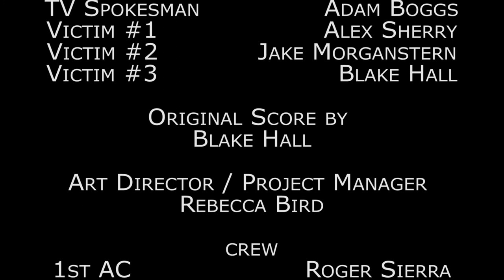"Fun Pack" Short Film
When a crazed serial killer is unable to find fulfillment with his murders, he finds an unexpected answer on television.
Created for Knoxville Tennessee's 54 Hour Film Festival 2017.

Produced by Kevin Houk and Daniel Bird of Bombshell Media.